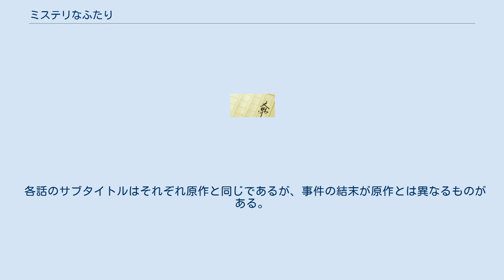ミステリなふたり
『ミステリなふたり』は、太田忠司による日本の短編推理小説のシリーズ。
1997年に発表された京堂夫妻シリーズ初作品の題名であり、同作を収録した短編集のタイトルである。
 2012年に『超再現!ミステリー』にて映像化され、2015年に連続テレビドラマ化された。
 敏腕刑事・京堂景子が遭遇した難事件の数々を、年下の夫・新太郎が自宅でその相談話を聞き、事件を推理して解決に導く。
一話完結の短編シリーズである。
 1997年に『週刊小説』にて『ミステリなふたり』を掲載。
太田はこれを一作限りとするつもりでいたが、幻冬舎から新作の依頼を受けた際、「安楽椅子探偵の変種のような彼ら（京堂夫妻）を使うにはもってこいだった」と、シリーズ化を決めた。
1998年より『ポンツーン』にて不定期に掲載され、2001年に太田の初の単行本として『ミステリなふたり』が出版された。
 名古屋テレビ放送の制作により、2015年4月14日（13日深夜）から6月23日（22日深夜）の間に放送。
松島花は本作がテレビドラマ初主演となる。
ドラマでは毎回「マル秘ゲスト」の特別出演がある。
原作の太田忠司は、第8話にて鑑識員役で出演している。
 各話のサブタイトルはそれぞれ原作と同じであるが、事件の結末が原作とは異なるものがある。
 ゲスト 劇中に登場するアナウンサー ※第7話はテレビドラマオリジナル作品